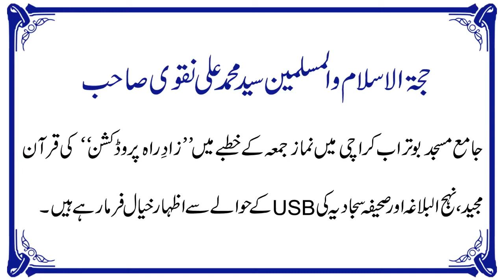Maulana Muhammad Ali Naqvi at Jama Masjid Buturab Karachi, Khutba of Namaz e Juma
حجۃ الاسلام و المسلمین سید محمد علی نقوی صاحب جامع مسجد بوتراب کراچی میں نماز جمعہ کے خطبے میں ’’زادِ راہ پروڈکشن‘‘ کی قرآن مجید، نہج البلاغہ اور صحیفہ سجادیہ کی USBکے حوالے سے اظہار خیال فرما رہے ہیں۔